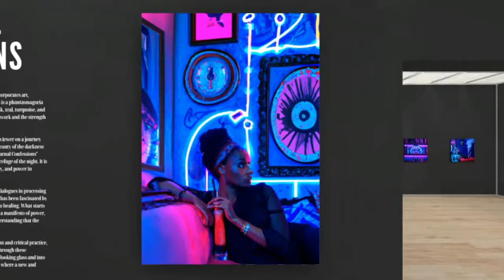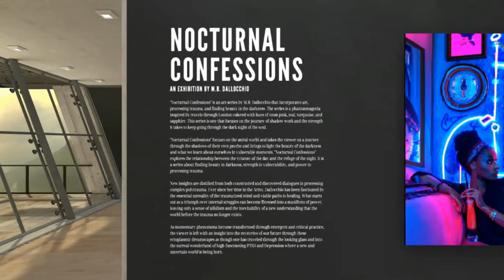Nocturnal Confessions | Virtual Exhibition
"Nocturnal Confessions" is an art series by M.B. Dallocchio that incorporates art, processing trauma, and finding beauty in the darkness. The series is a phantasmagoria inspired by travels through London colored with hues of neon pink, teal, turquoise, and sapphire.

This series is one that focuses on the journey of shadow work and the strength it takes to keep going through the dark night of the soul. "Nocturnal Confessions" focuses on the astral world and takes the viewer on a journey through the shadows of their own psyche and brings to light the beauty of the darkness and what we learn about ourselves in vulnerable moments.

"Nocturnal Confessions" explores the relationship between the tyranny of the day and the refuge of the night. It is a series about finding beauty in darkness, strength in vulnerability, and power in processing trauma.

New insights are distilled from both constructed and discovered dialogues in processing complex polytrauma. Ever since her time in the Army, Dallocchio has been fascinated by the essential unreality of the traumatized mind and viable paths to healing. What starts out as a triumph over internal struggles can become finessed into a manifesto of power, leaving only a sense of nihilism and the inevitability of a new understanding that the world before the trauma no longer exists.

As momentary phenomena become transformed through emergent and critical practice, the viewer is left with an insight into the mysteries of our future through these ectoplasmic dreamscapes as though one has traveled through the looking glass and into the surreal wonderland of high-functioning PTSD and Depression where a new and uncertain world is being born.